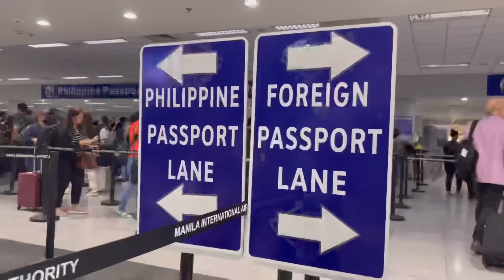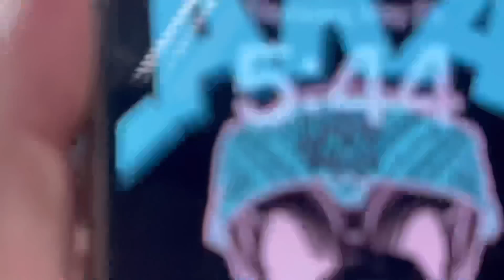Paalam Pilipinas hanggang sa muli